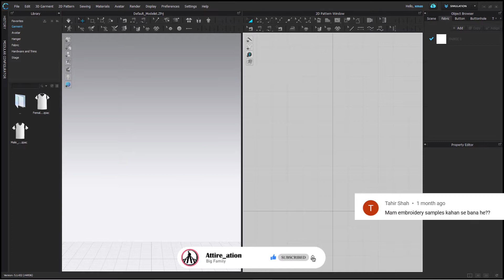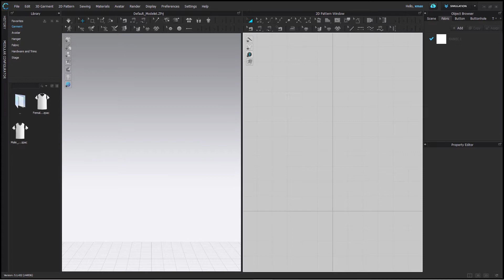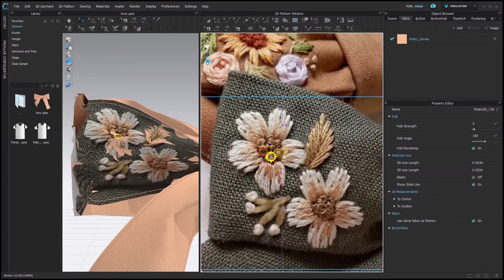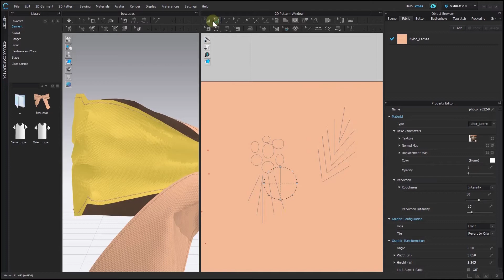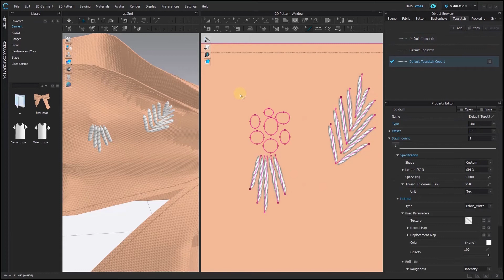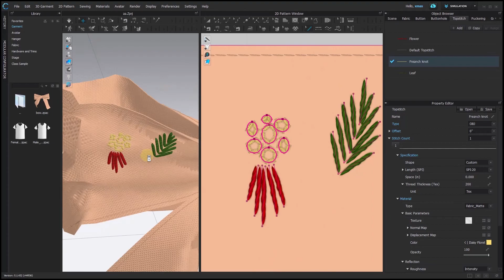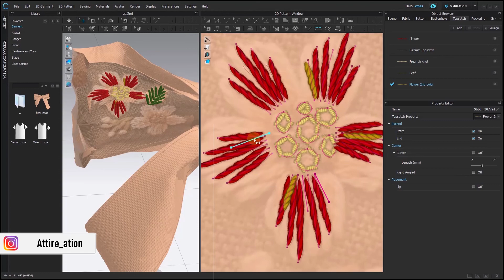Create Realistic Embroidery in Clo 3D Without Any Other Software | Hindi | Class 32 | Attire_ation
In this video, you will learn how to create realistic embroidery in Clo 3D using only the topstitch tool and some graphics. You will see how to adjust the settings of the topstitch to make it look like embroidery threads, and how to use different shapes and colors to create a cute flower design. You will also get some tips and tricks on how to work with precision and accuracy. This video is perfect for beginners who want to add some flair to their designs in Clo 3D.

►Private Online Classes-
►Connected linked classes